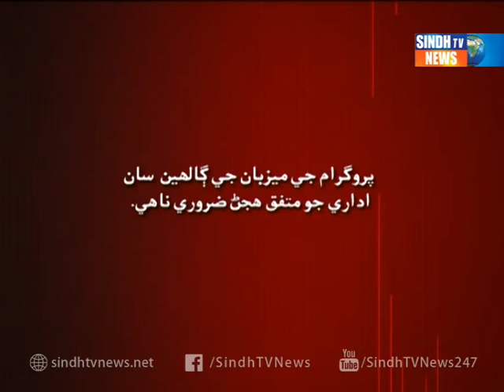RAJDHANI 17 04 2017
RAJDHANI    TIME